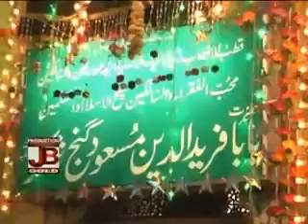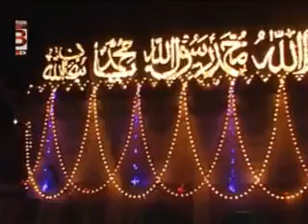Pakpattan ta an khaloti by shazia naz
Mashwor kalam pakpattan wich awn khaloti by shaxia naz